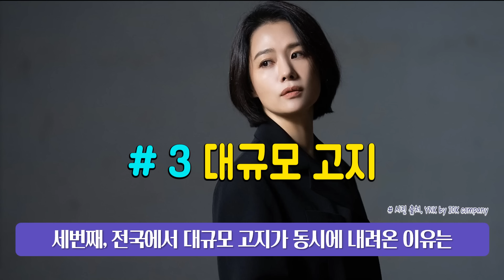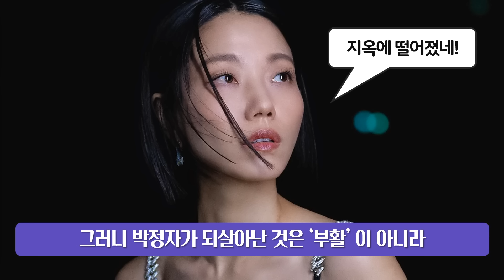《지옥 시즌2》결말 해석 정진수의 최후와 엔딩 장면에 담긴 진짜 비밀!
스포주의!